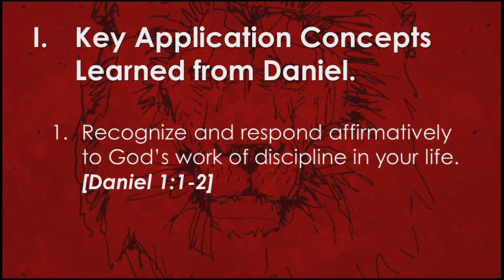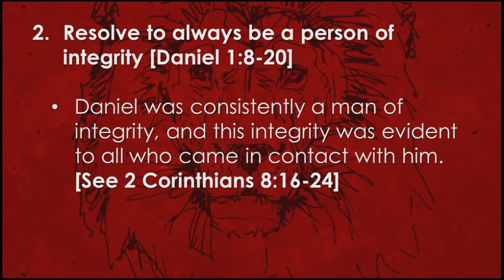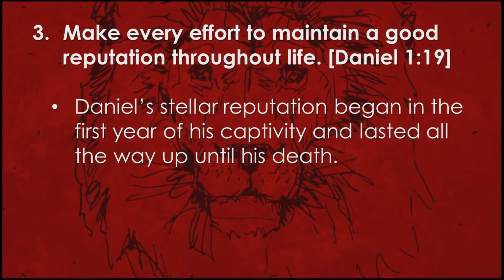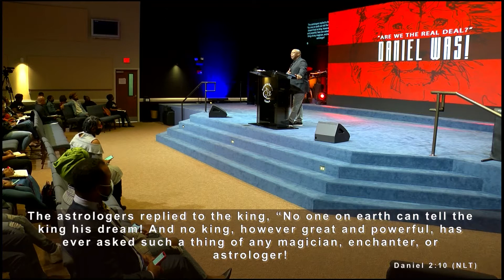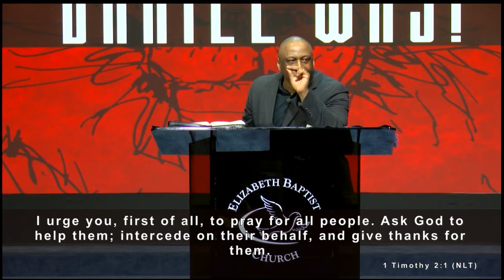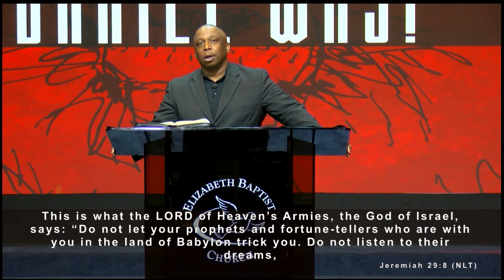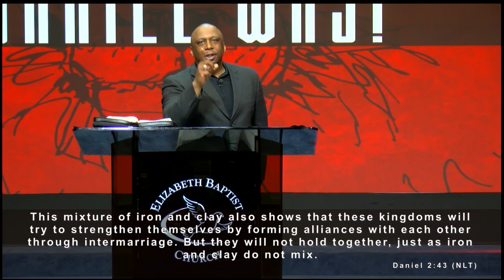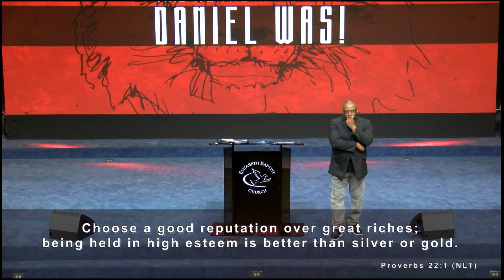God's Plan for His Church, Pt.18 ~Are We the Real Deal? Daniel Was!~